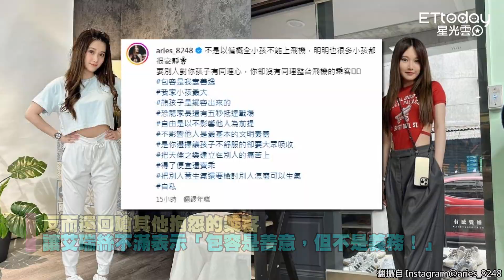飛機上小孩哭整趟！遭乘客抱怨 家長反嗆「留口德」艾瑞絲怒：自私